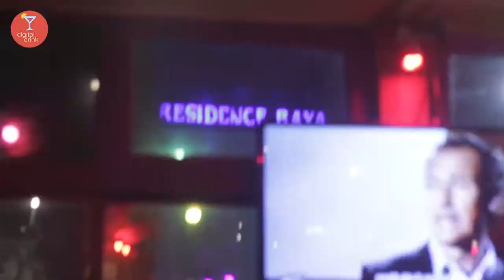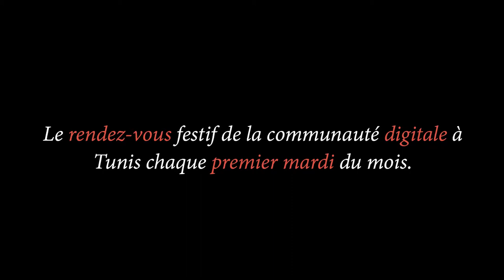November 10, 2017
Digital Drink Tūnis #9: le premier anniversaire